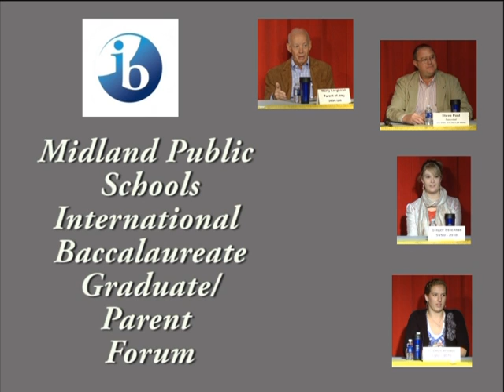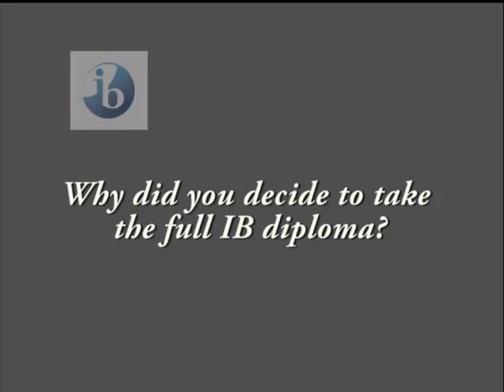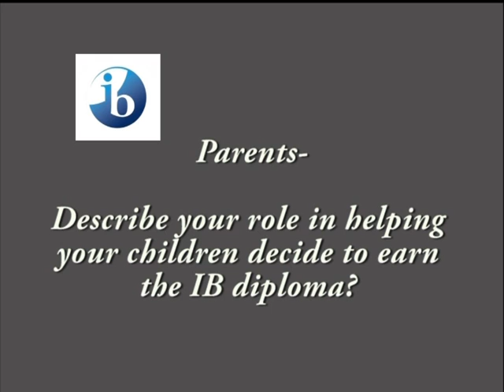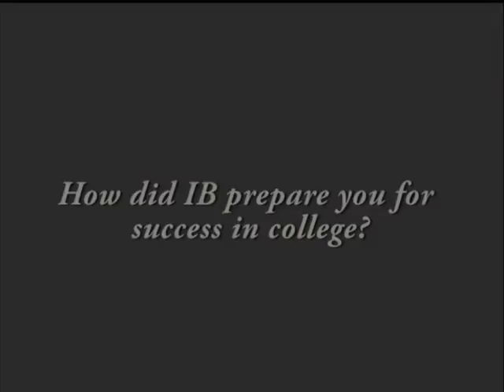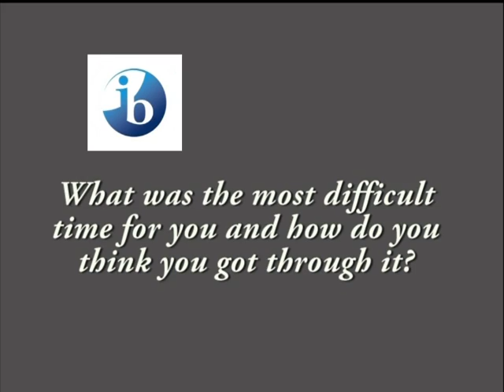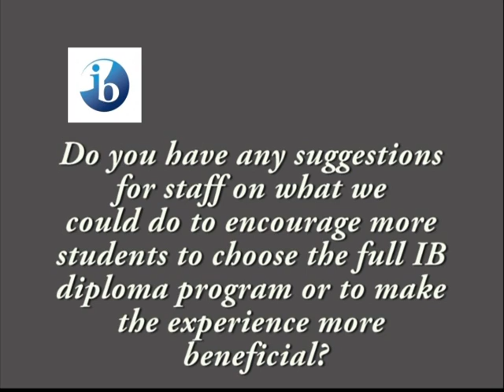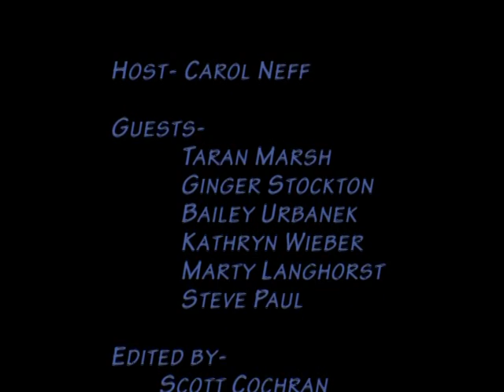Midland High School International Baccalaureate Gradudate Parent Forum - October 12, 2012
On October 12, 2012, Midland High School staff invited graduated students and parents to talk about the International Baccalaureate Diploma Programme.